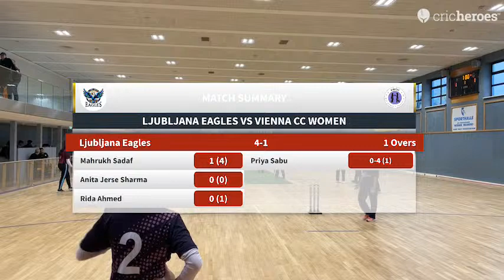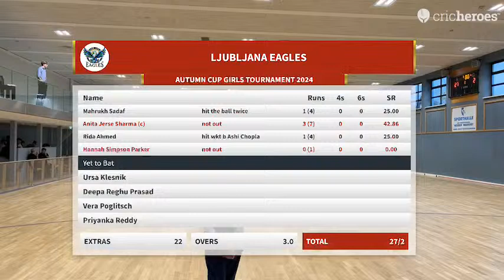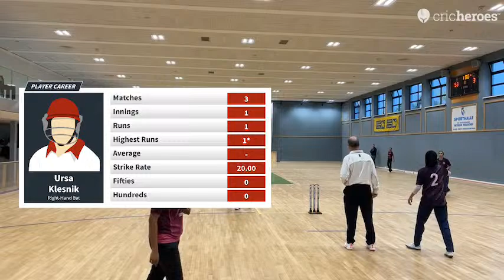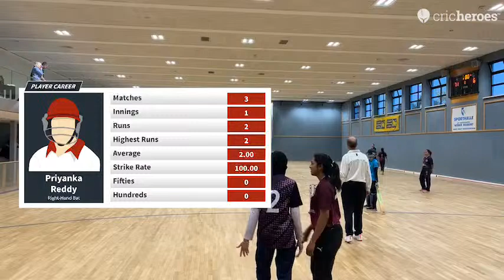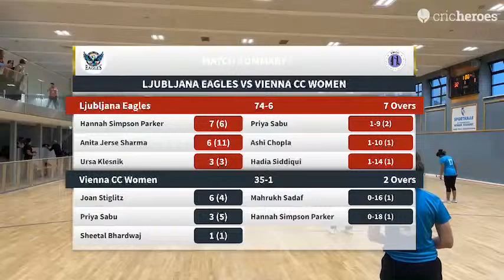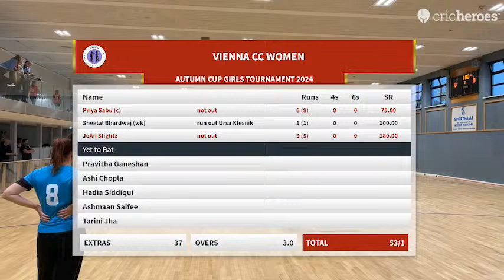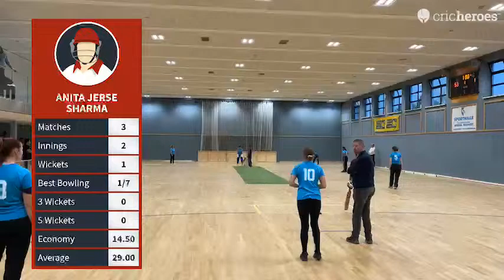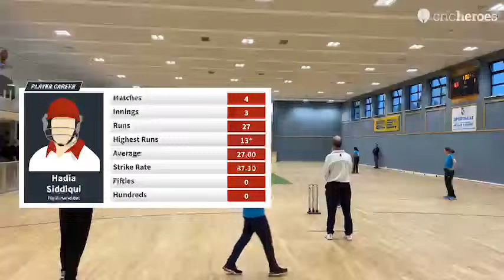Vienna Autumn Cup Girls' 2024 - Ljubljana Eagles vs Vienna CC Women 26 Oct 24 0320 PM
Live stream from the T20 Cricket Company Autumn Cup Girls' tournament in Vienna in 2024